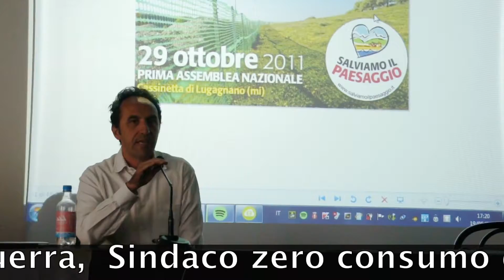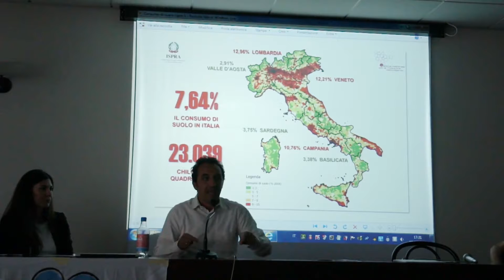6 Dott Domenico Finiguerra